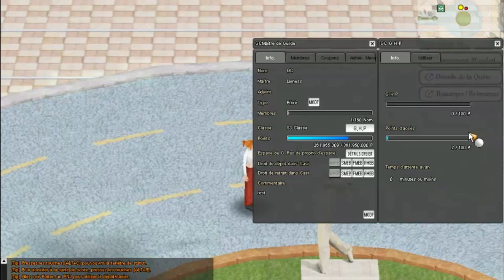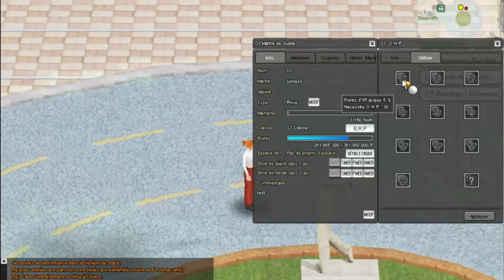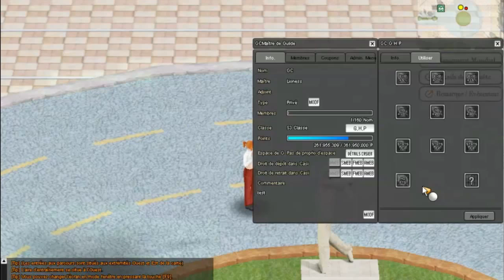AFJV : Shot Online - Présentation des GHP